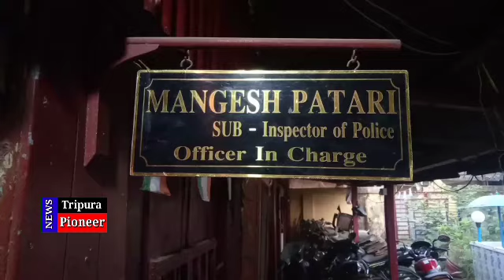মদ বিরোধী অভিযানে মহারাজগঞ্জ বাজার থানার বিরাট সাফল্য